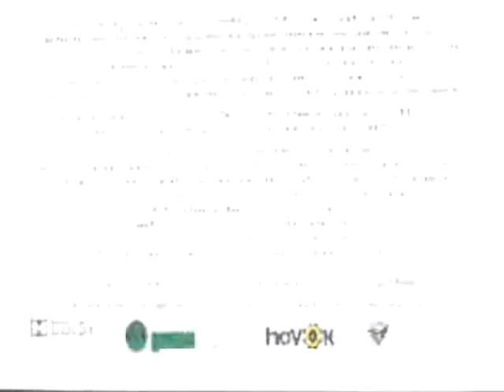UFC undispute 2009(Ps3)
Esta es una demostracion de la demo de este juego para la ps3...espero que os juste